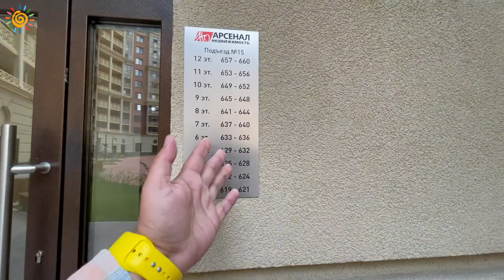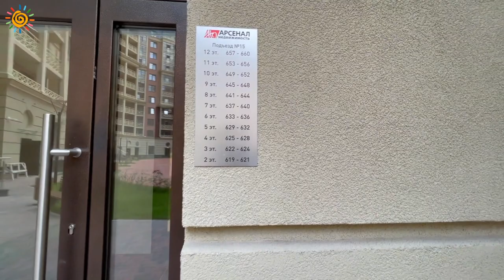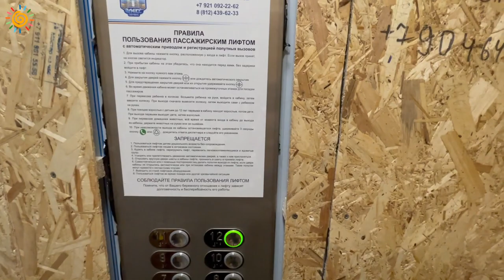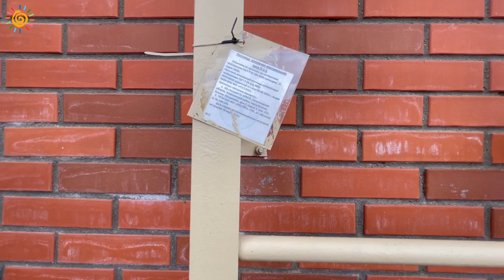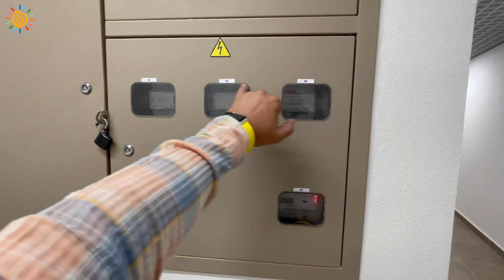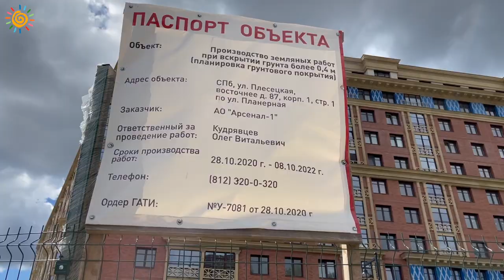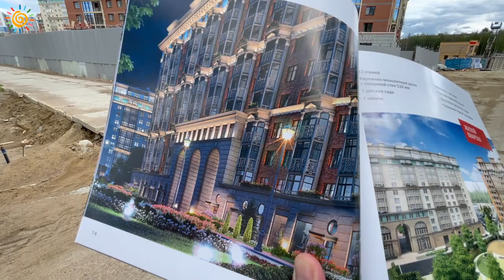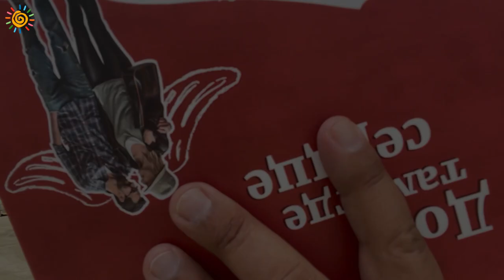ЖК Ariosto (Ариосто) Приморский район Новостройки и Недвижимость СПб